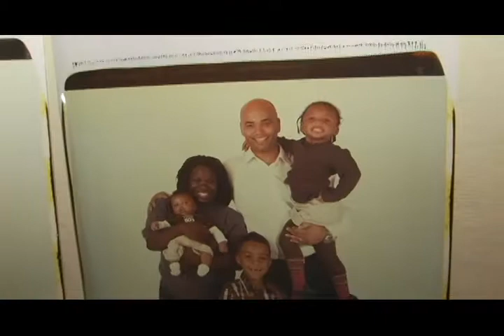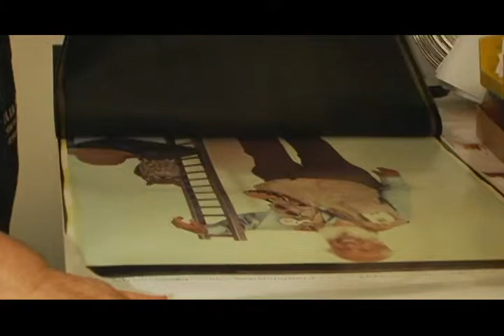Cambridge Faces: Elsa Dorfman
A short video profile from the CCTV Archives on famous Cambridge photographer Elsa Dorfman.